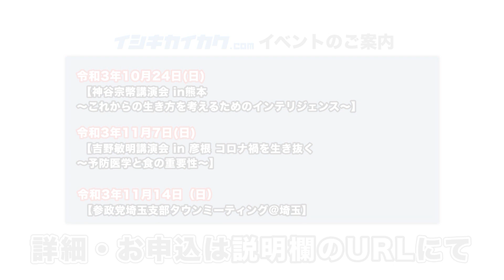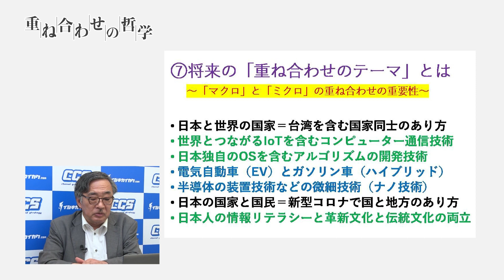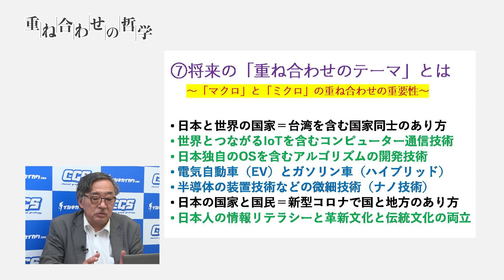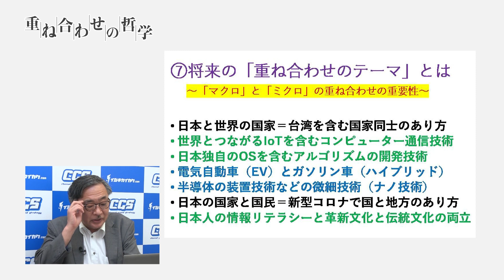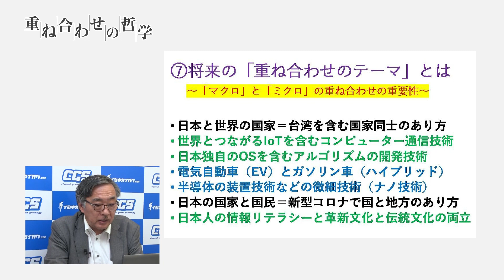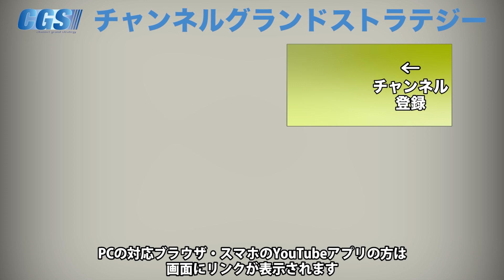これからを考える!未来を作る重ね合わせ【CGS 山村明義 重ね合わせの哲学 第7回】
新番組「重ね合わせの哲学」
講師は作家・ジャーナリスト・神道家の山村明義さんです。
第7回目は「将来の重ね合わせ」をテーマにお話ししていただきます。
小さいことが分からないと大きなこともわからない…
マクロとミクロの重ね合わせが今後のテーマだと山村さんはおっしゃっています。
これからの未来に必要な重ね合わせについて考えます。

令和3年12月16日(木)～17日(金)【神話を体感する会】

■セミナー

令和3年10月2日(土)【女性のための社会学講座【特別企画】『子供たちにどう伝えたらいいの？本当の日本』】

令和3年10月17日(日)【神谷宗幣が教育を語る交流会@福岡】

令和3年10月24日(日)【神谷宗幣講演会 in熊本〜これからの生き方を考えるためのインテリジェンス〜】

令和3年11月7日(日)【吉野敏明講演会 in 彦根 コロナ禍を生き抜く～予防医学と食の重要性～】

令和3年11月14日（日）【参政党埼玉支部タウンミーティング＠埼玉】